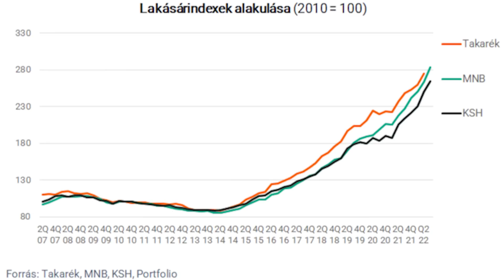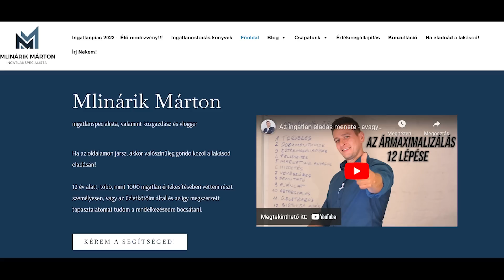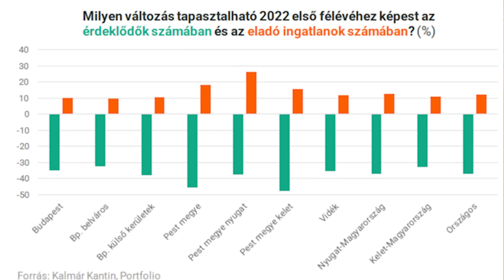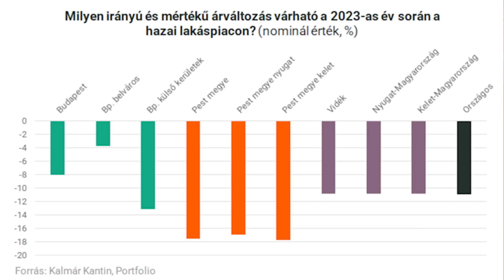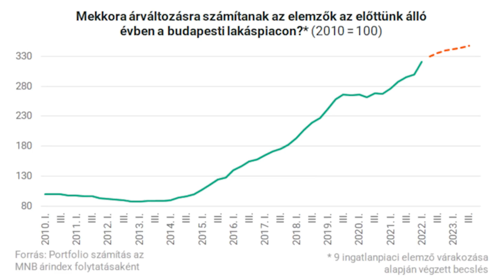Csökkennek az ingatlanárak jövőre? Mit mutatnak a számok, és hogy látják az ingatlanosok?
CashTag a Pénzcentrum pénzügyi videosorozata, ahol gazdasági témákról beszélünk érthetően, lazább stílusban. Két hetente csütörtökönként jelennek meg a videók.